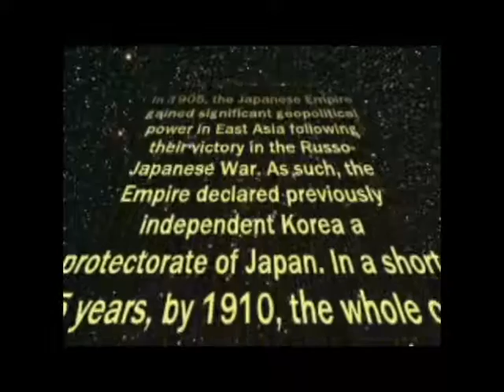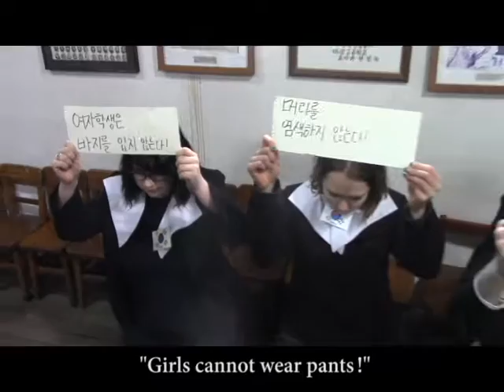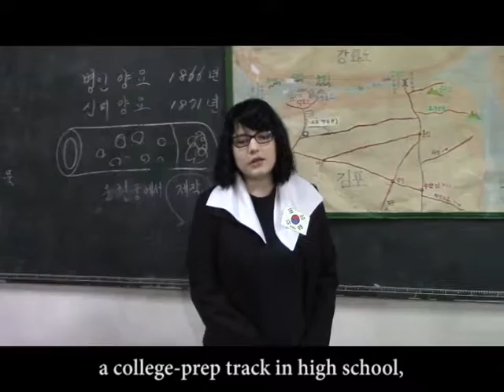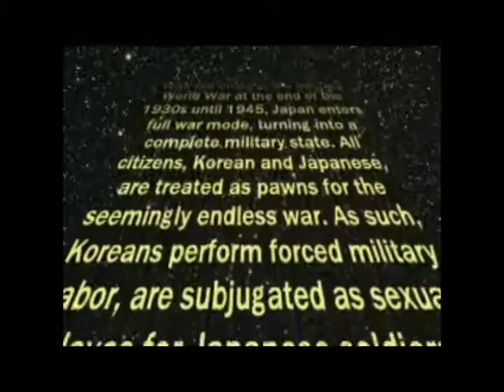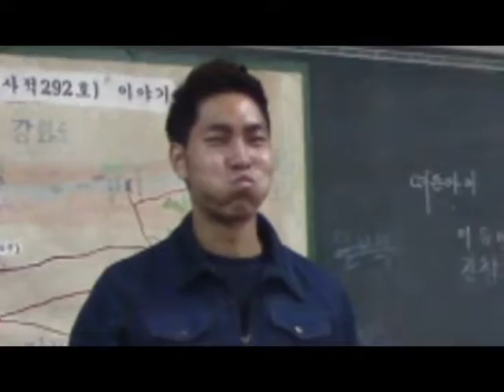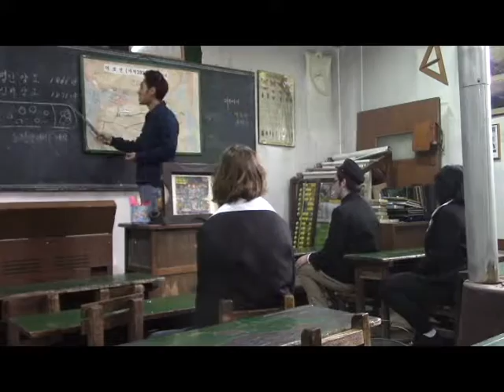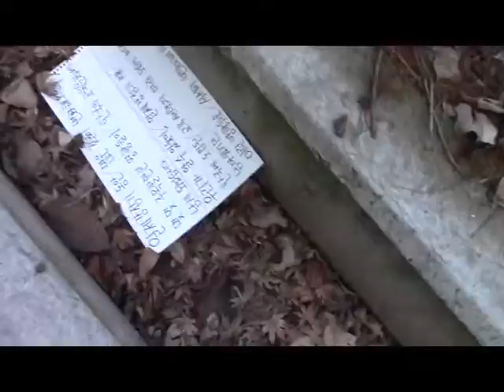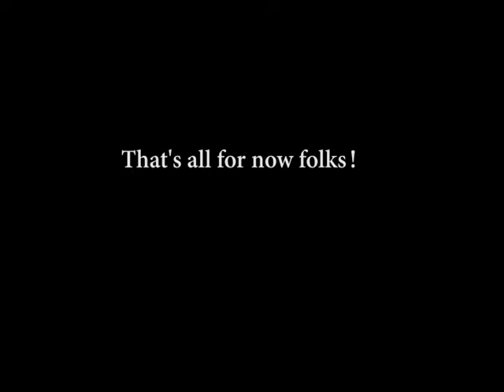NSLI-Y Korea Cultural Explorers Project Final Presentation: The Influence of Japanese Colonialism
‘The influence of Japanese Colonialism on Korean education system’
NSLI-Y Korea students gathered for the last time for the final presentation on February 25th 2016.